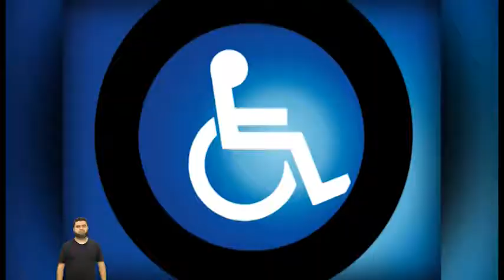Pestalozzi Osasco 9º Seminário inclusão em debate Direitos da Pessoa com Deficiência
Direitos da Pessoa com Deficiência